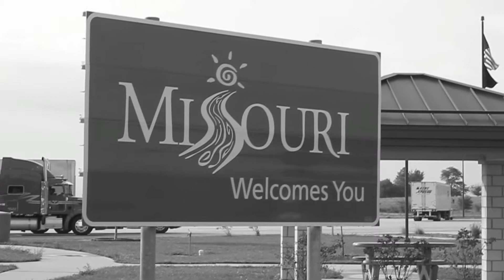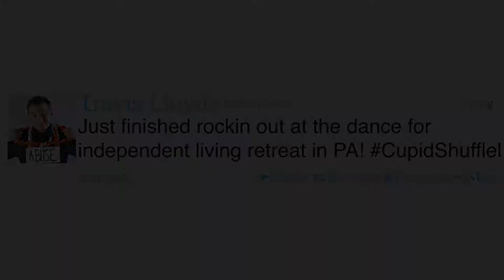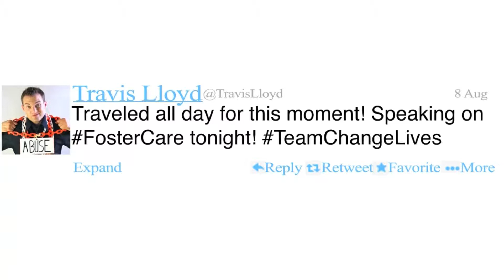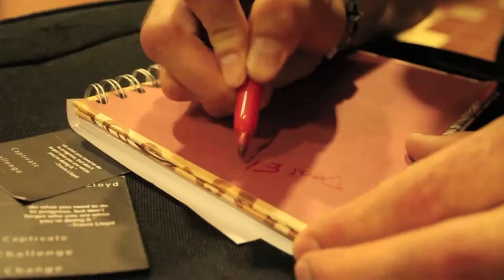Success Against All Odds | Foster Care Event Highlight | Travis Lloyd Motivational Speaker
"Highlight video from a state-wide conference at University of Pittsburgh - Johnstown Campus, Department of Social Work"
Follow Travis For Updates:

✖ Video Produced By: Ben Hagarty
✖ Video Shot By: @BenHagarty
✖ Edited By: @BenHagarty